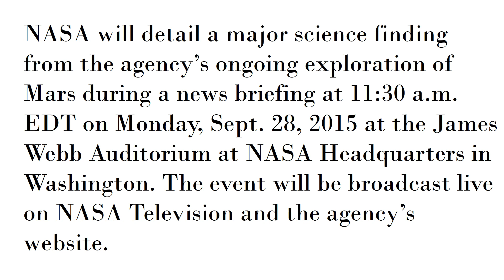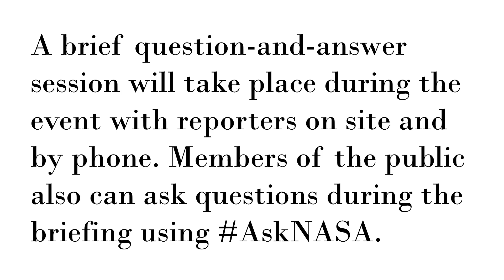NASA Announce Major MARS Mystery on Sept. 28th, 2015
"NASA to Announce Mars Mystery.
NASA will detail a major science finding from the agency’s ongoing exploration of Mars during a news briefing at 11:30 a.m. EDT on Monday, Sept. 28 at the James Webb Auditorium at NASA Headquarters in Washington. The event will be broadcast live on NASA Television and the agency’s website."

"A brief question-and-answer session will take place during the event with reporters on site and by phone. Members of the public also can ask questions during the briefing using AskNASA."

Free music from public domain.
Electronic Dance Music instrumental